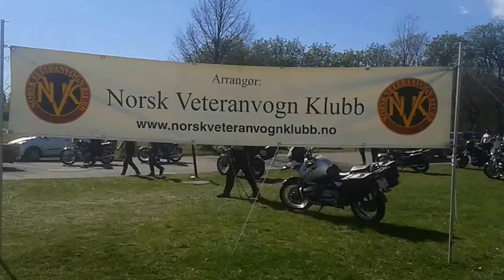Ekebergmarkedet 2017.05.06. (15:36.181)